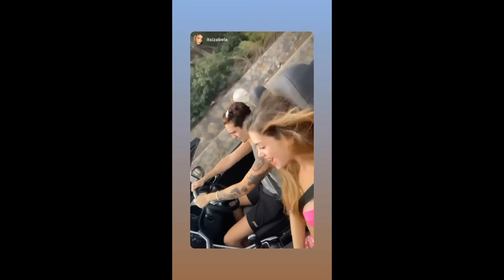BHS & NAY (NAY DA UM MORTAL AI ) E LUAN SALVA TARTARUGA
Pessoal vídeo top 10 hoje com muitas coisas boas. RECOMENDO ASSISTIR TODO VÍDEO.